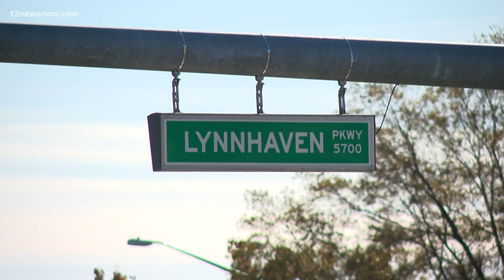Salem High School student shot in head at Virginia Beach stoplight: victim shares story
The 18-year-old said he had put his car in park to find a lighter when he was shot in the head. Of the suspects, he said "I've never seen them a day in my life."